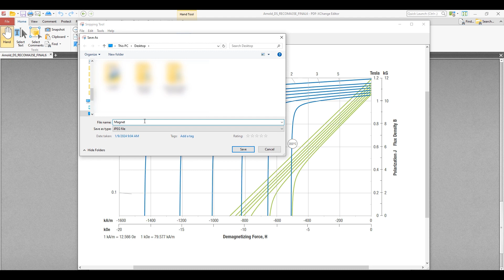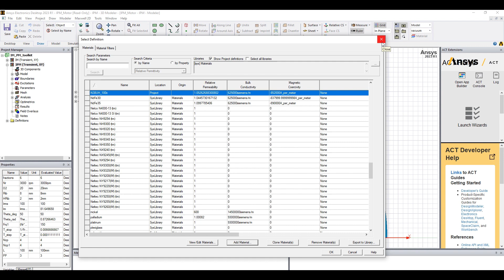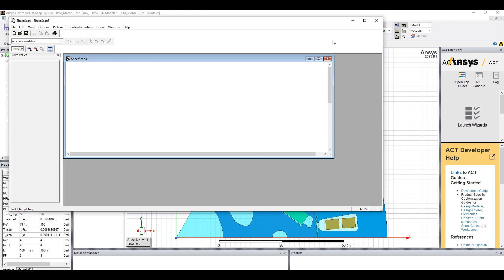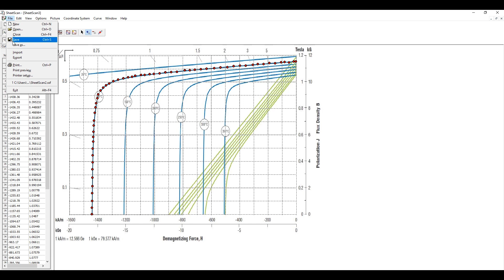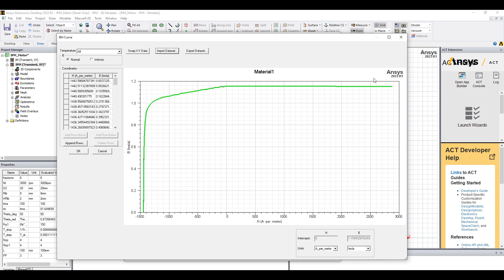How to Extract Magnet BH Curve Data from Manufacturer Datasheet using Ansys Maxwell SheetScan Tool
Ever struggled to extract BH curve data for magnets from the manufacturer's datasheet? Watch as Sr. Staff Engineer Amed Abdelrahman demonstrates the capabilities of Ansys Maxwell's SheetScan Tool in action.

Discover how this tool effortlessly retrieves BH curve data from datasheet images.